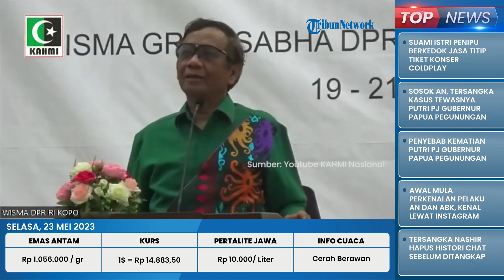Mario Dandy Bungkam Ditanya soal Kasus Pencabulan terhadap AG, Kini akan Jalani Pemeriksaan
TRIBUN-VIDEO.COM - Mario Dandy Satrio (20) akan menjalani pemeriksaan terkait dugaan pencabulan terhadap mantan kekasihnya, AG (15), Senin (22/5/2023).

Pemeriksaan dilakukan untuk menindaklanjuti laporan yang dilayangkan oleh pihak keluarga AG.

Kabid Humas Polda Metro Jaya Kombes Pol Trunoyudo Wisnu Andiko mengatakan, pihak-pihak terkait lainnya juga akan diperiksa.

Trunoyudo belum bisa memberikan kepastian kapan Mario akan diperiksa oleh penyidik terkait pencabulan tersebut.

Ia hanya memastikan, penyidik Polda Metro Jaya akan mengusut tuntas kasus pencabulan yang dilaporkan oleh AG.

Dalam prosesnya, penyidik juga akan melibatkan ahli untuk membantu penyelidikan.

Sebelumnya, Kuasa hukum AG, Mangatta Toding Allo mengatakan, dugaan pencabulan AG dilaporkan setelah tindak pidana itu terungkap dalam persidangan.

Dalam sidang kasus penganiayaan berat terhadap David Ozora di Pengadilan Negeri Jakarta Selatan, terungkap bahwa ada dua pihak yang bersetubuh dengan AG.

Namun Mangatta memastikan hanya Mario yang dilaporkan ke pihak kepolisian atas pencabulan tersebut.

Mangatta berujar, terdapat delapan bukti yang dilampirkan atas dugaan pencabulan oleh Mario Dandy.

Salah satunya fakta persidangan soal persetubuhan AG dengan Mario Dandy.

Pihak AG melaporkan Mario dengan Pasal 76 E juncto Pasal 82 UU Perlindungan Anak.

Adapun Mario Dandy saat ini berstatus sebagai tersangka dalam kasus penganiayaan terhadap D. Mario saat ini ditahan di Rutan Polda Metro Jaya.

Sementara itu, Mario Dandy enggan berkomentar apapun soal dugaan pencabulan terhadap AG.

Ia hanya terdiam saat ditanya soal dugaan pencabulan yang dilakukannya.

Mario hanya menjawab pertanyaan soal dugaan gratifikasi dan pencucian uang oleh ayahnya, Rafael ALun Trisambodo.

Mario diketahui menjadi saksi atas perkara sang ayah yang sedang dilidik oleh Komisi Pemberantasan Korupsi (KPK), Senin (22/5/2023).

Namun ia mengaku tak mengetahui apa-apa karena tak memegang ponsel.

Komunikasi yang terbatas di ruang tahanan membuat Mario tak mengetahui apa pun mengenai kondisi sang ayah.

Dia juga mengaku belum sempat bertemu Rafael sejak menjalani proses hukum. (*)

Artikel ini telah tayang di Kompas.com dengan judul "Polda Metro Segera Periksa Mario Dandy Terkait Pencabulan Terhadap AG", Klik untuk baca
Editor : Jessi Carina